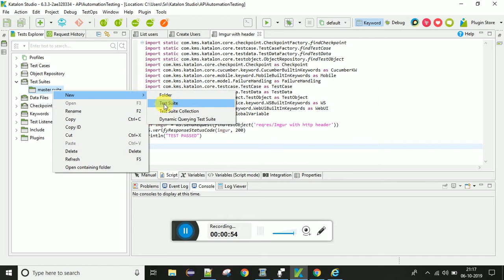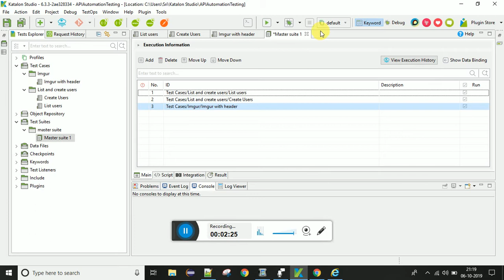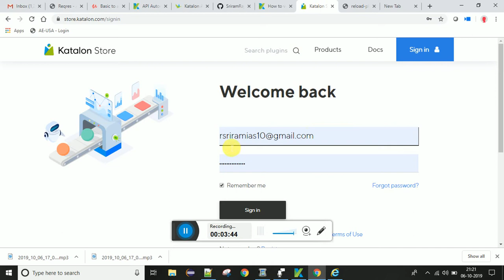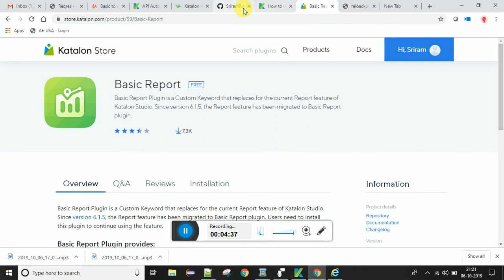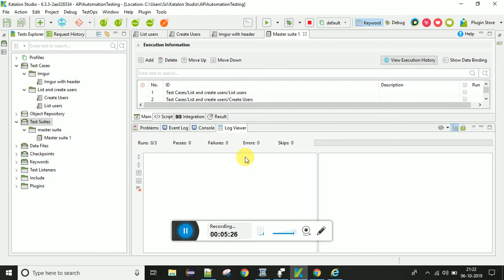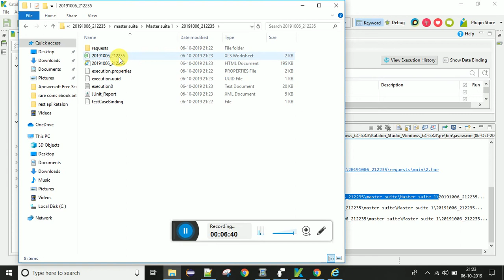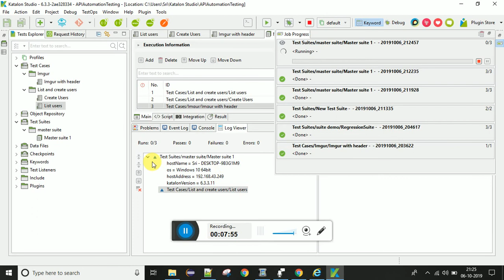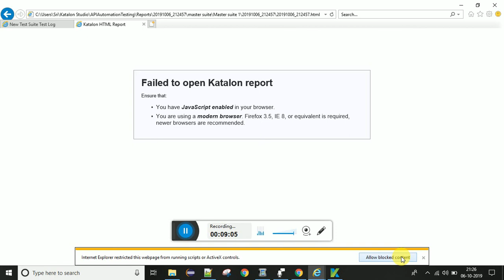Creating Test suite with Basic reporting | Rest api automation using katalon